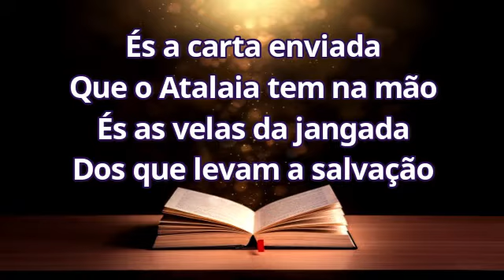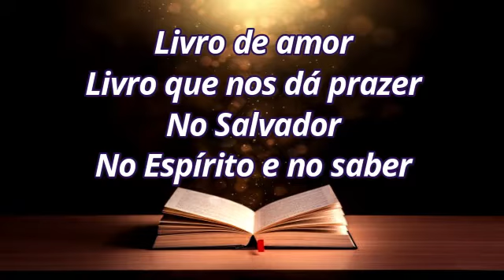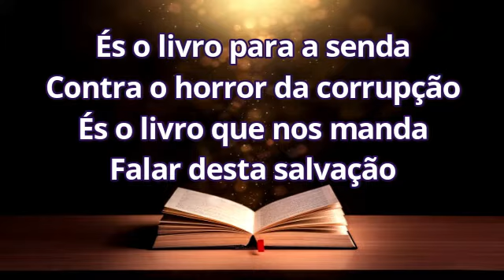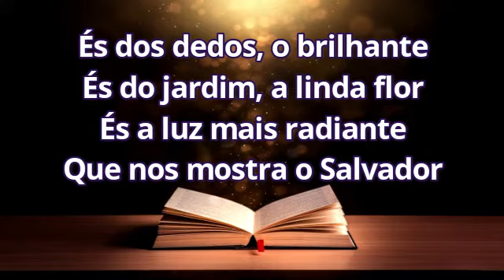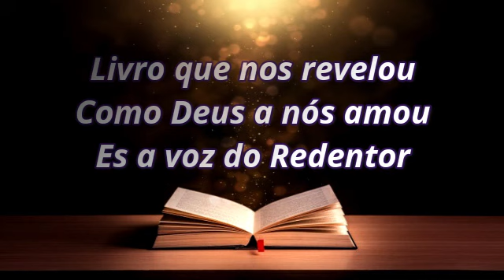559 - Bíblia Sagrada playabck Harpa cristã 4 tons acima (C)